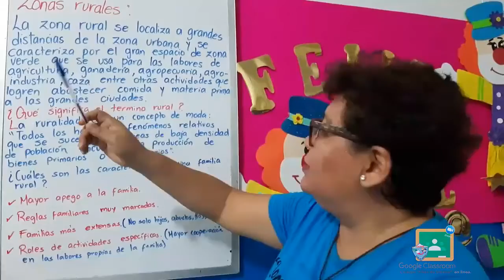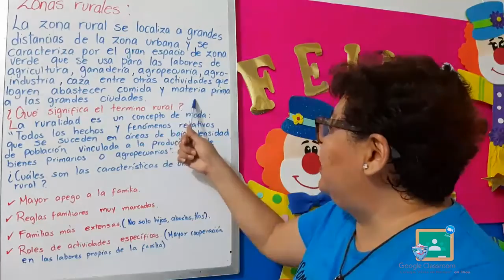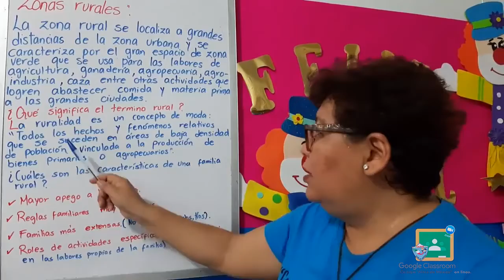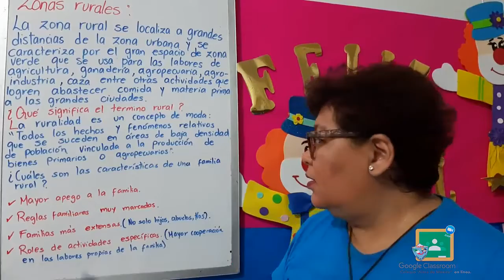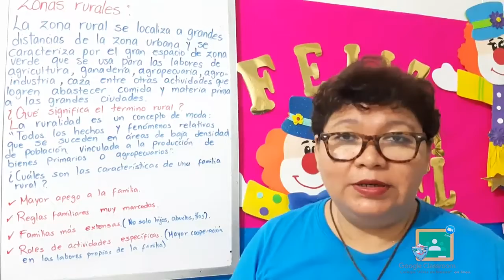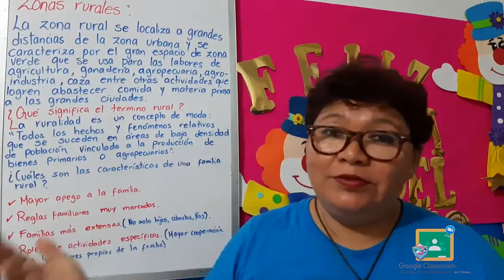2º Primaria - Exploración: Zonas Rurales